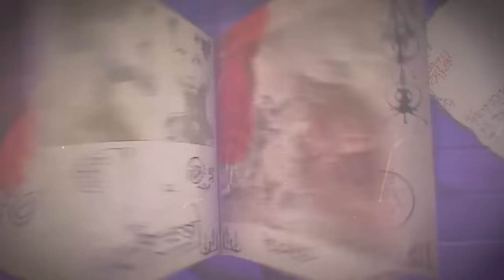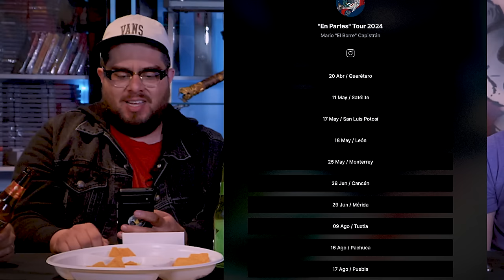LA PENSIÓN #56 con LEYENDAS LEGENDARIAS | PENSIONES LEGENDARIAS, episodio PROHIBIDO de Paco stanley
"La pensión" es un lugar donde Criss y Fedelobo de chavos, iban a chismear.

👉👉👉Compra tus boletos de LA PENSIÓN en vivo!👈👈👈

El día de hoy tenemos un episodio legendario, un episodio que tanto ustedes como nosotros esperábamos mucho hacer, LEYENDAS LEGENDARIAS ESTÁ EN LA CASA y eso es literal porque no se pudo grabar en el estudio por culpa de la mierdisima CFE y sus tranzas, fueron a desconectar la luz todo el día y lamentablemente no pudimos tener el fondo original pero no se podía desaprovechar este crossover así que sea como sea logramos grabarlo 👏

Hoy nos fusionamos para hacer las pensiones legendarias y comenzaremos hablado del premio iheartradio en el cual leyendas a estado nominado 4 veces y han ganado 2 por ser el mejor podcast en español, un poco de bandas musicales, cantantes y gustos culposos en el cuál borre confirmara que alex sintek es nuestro elton john. Despues a petición de borre la sección de las fantinoticias vuelve de manera breve pero ahora SI es de fantasmas y después el mismo borre la mandara alv para darle paso a la columna vertebral de este episodio, el chismografo, en donde podrás enterarte de cosas como ¿quién es el más cachondo?, ¿a qué se dedicarían si no hubieran sido los lideres del podcast?, algunas de las historias paranormales que han vivido en carne propia y que creen que fueron reales y una de las más importantes y que estuvo en secreto durante mucho tiempo ¿Qué paso realmente con el episodio prohibido de leyendas legendarias con el tio rober?

Disfruten este episodio pensionados porque será legendario.

Escúchanos en Amazon